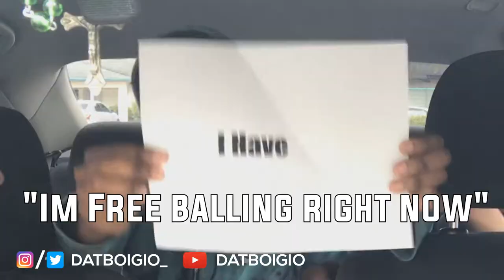NEVER HAVE I EVER (DIRTY EDITION 😱👀) w/ my BEST FRIENDS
DONT CLICK ON THIS LINK!

We are hitting 100k in 2020 !